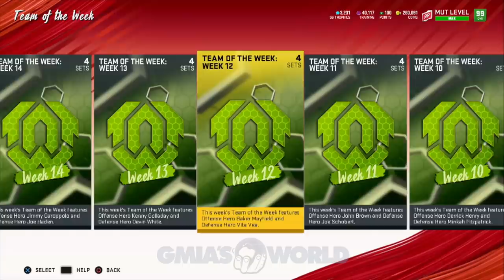I CREATE 99 KENNY GOLLADAY AND PLAY A H2H GAME LIKE A MADDEN PRO! [MADDEN 20 ULTIMATE TEAM]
I create 99 Kenny Golladay and play a H2H game like a Madden Pro!